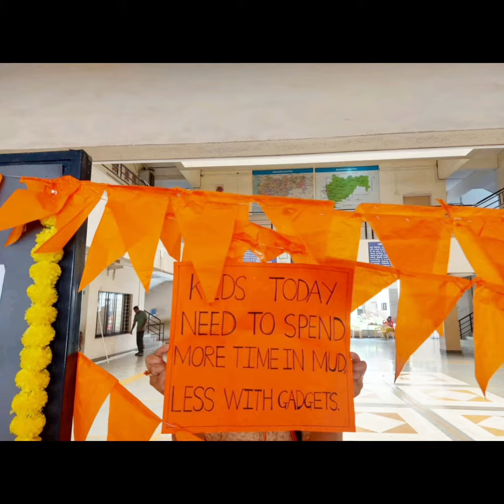DES PRE-PRIMARY SCHOOL CELEBRATED GADGET FREE DAHIHANDI 22-23